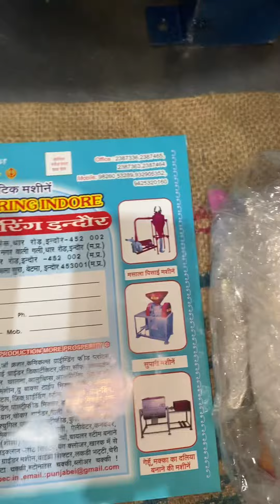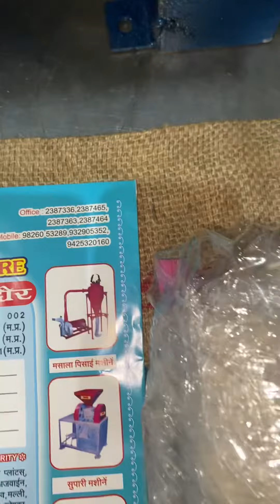3HP SS happar multipurpose atta chakki 📲📞☎️